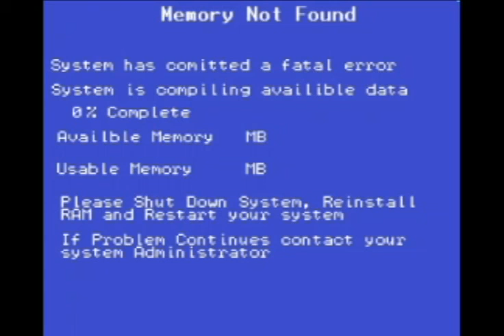Only Song in the Game - Narc ep6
We really start to notice one of the tracks.